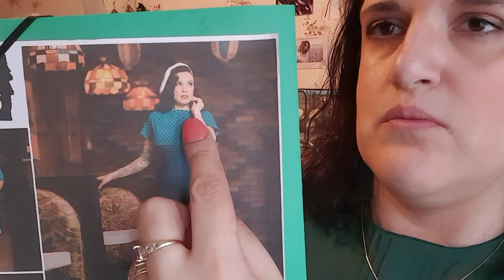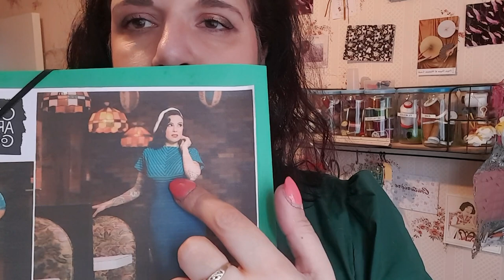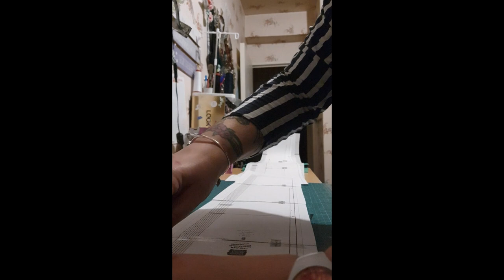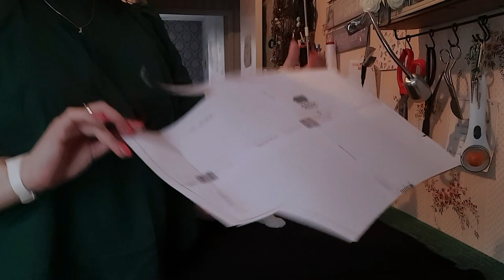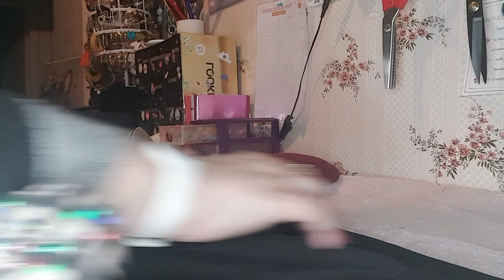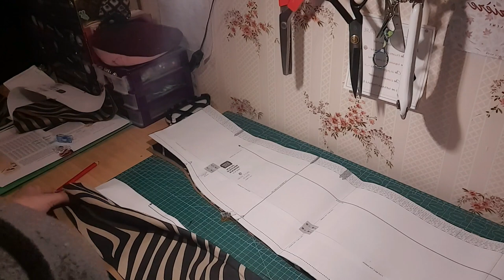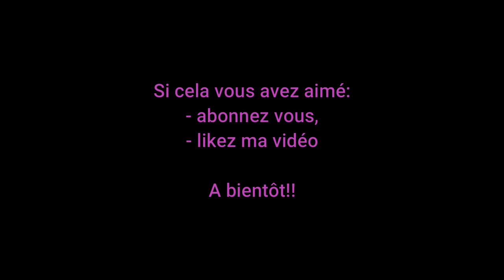On coud ensemble une robe d'inspiration "vintage"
On coud ensemble la robe Joan de la créatrice Gertie Hirsch. Il s'agit d'une robe mode 60's d'inspiration "Mad men".
Gamme de tailles : 2 à 20 et 18 à 34, bonnets A à H
Scuba zébré beige et noir ou en boutique (48 rue de la gare -62300 LENS)